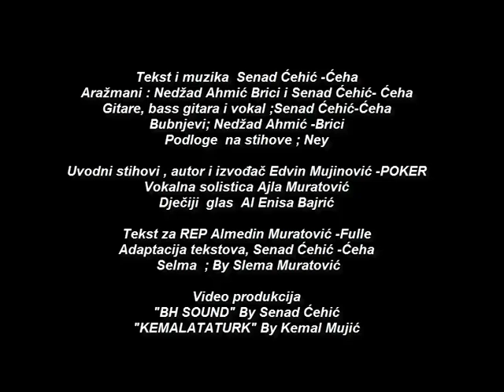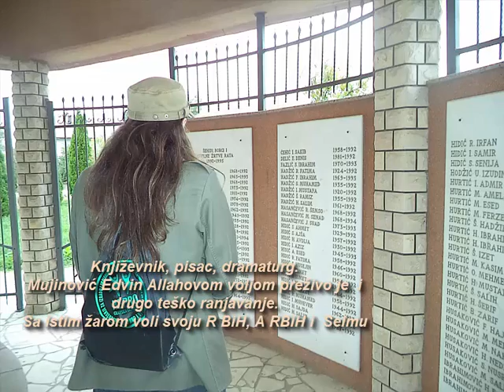"Vasijjet Bosni" (Oporuka) , BOFOR'S & Ajla & Al Enisa & Edvin (Official Video) 2017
Tekst i muzika  Senad Ćehić -Ćeha
Aražmani : Nedžad Ahmić Brici i Senad Ćehić- Ćeha
Gitare, bass gitara i vokal ;Senad Ćehić-Ćeha
Bubnjevi; Nedžad Ahmić -Brici
Podloge  na stihove ; Ney

Uvodni stihovi , autor i izvođač Edvin Mujinović -POKER
Vokalna solistica Ajla Muratović
Dječiji  glas  Al Enisa Bajrić

Tekst za REP Almedin Muratović -Fulle
Adaptacija tekstova, Senad Ćehić -Ćeha
 Selma  ; By Slema Muratović

Video produkcija
"BH SOUND" By Senad Ćehić
"KEMALATATURK" By Kemal Mujić
Pjesma je komponovana prema  istnitom događaju koji se desio  tokom agresije na Republiku Bosnu i Hercegovinu.
19,JULA 1993. godine  u mjestu Klokotnica od granate poginule su  4 osobe i 3 ranjene ispred  kuće Hodžić Bećira

Među ranjenim bio je i Mujinović Edvin-Poker pripadnik ARBiH SČ "GRAPSKA"  koji u  smrtno- ranjeničkim mukama izgovara  mi riječi  koje su  čuvane sve  do sada (24 godine).

"Reci Selmi da je volim ! U rodnom  mjestu me u kopaj"

Vasijjet Bosni  (Oporuka)
I dok stojim,
 stojim pred tobom
i čekam odlazak ,
odlazak sa Svjetlošću.

Ostavljam ti dušu,
 dušu koju si ti ,
 ti koju volim ,
 uzela k sebi.

Ali kada me budeš sanjala ,
doći ću, i doći ću k tebi
ka tvojoj  postelji i reći,
 posljednji put,
prije  neg' što se sretnemo u džennetu ,
 da te volim.
Majko, umirem noćas , za Bosnu,
umirem za  ljiljane, nek'  mi  cvijetaju,
na mom mezaru

Selma, umirem  noćas , život dajem,
meleci  kad' me ponesu  /na tren/
nek' me spuste na tvom  jastuku.

Nemoj majko suze  liti
tvoj će sin šehid biti
nek'se čuje do neba
tekbir /Bosna/  s naših usana
da je zemlja bosanska.

Kada se usne moje spoje
Kada mi  se oči zatvore,
reci majci da je volim
reci Selmi da je želim,

U rodni kraj tabut odnesi
i zamnom zastave ponesi,
nek' se zamnom viore ljiljani
Kad’ oči govore a usta šute,
kad’ smrt kušaš, glasove čuješ,
gubiš se , misli se mute,

to se zbog Bosne ispušta duša
al on jeca  vapajem golim,
RECI SELMI DA JE VOLIM

i dade Allah,svoju milost vrlu
prozbori glas u ranjenom grlu,
volio bih brate, da me ljiljani prate,

U rodnom mjestu da mi tabut kuju,
da me spuste gdje sni se snuju,
truju me misli,zubi se stisli,
svile me vile ,a  meleci zbore
NEKA SE ZA NJIM LJILJANI VIORE
Copyright By "BOFOR'S"  & "BH SOUND"